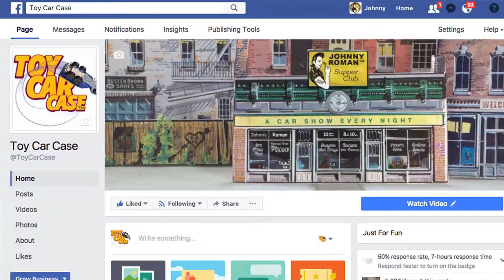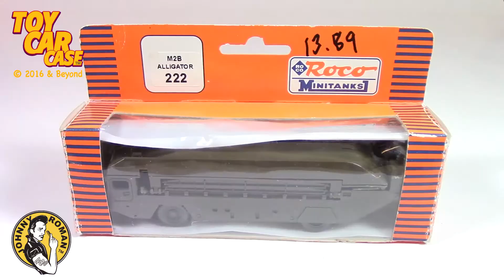Did you see this fun move video?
Toy Car Case is looking at a variety of classic video clips as we move to TOY CAR CASE Facebook and YouTube pages. Enjoy these Hot Wheels, Matchbox, Lesney and other toy cars race, roll and be shown. It is all about the love of the car! Thanks for joing in the  fun car videos.